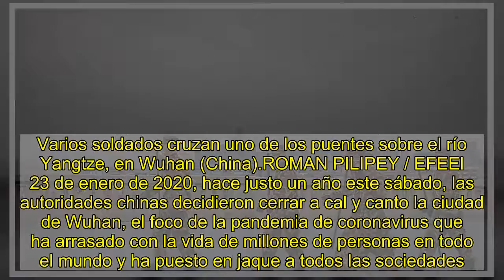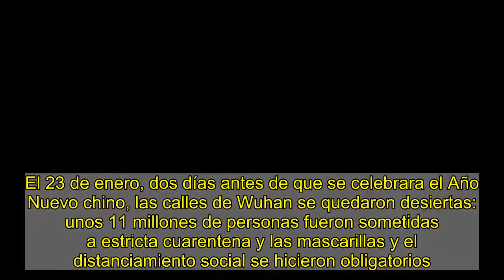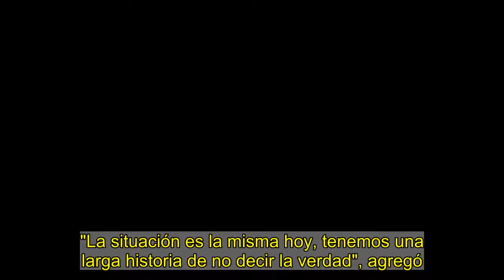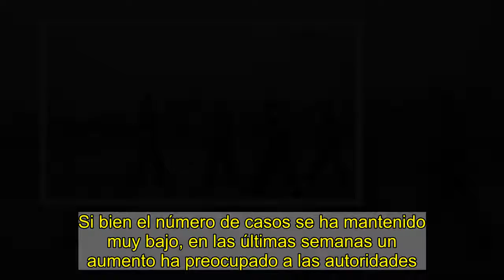Un año del cierre en Wuhan que cambió todo: así es la vida hoy en la zona cero del coronavirus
Varios soldados cruzan uno de los puentes sobre el río Yangtze, en Wuhan (China).ROMAN PILIPEY / EFEEl 23 de enero de 2020, hace justo un año este sábado, las autoridades chinas decidieron cerrar a cal y canto la ciudad de Wuhan, el foco de la pandemia de coronavirus que ha arrasado con la vida de millones de personas en todo el mundo y ha puesto en jaque a todos las sociedades.Como recoge el South China Morning Post (SCMP), Wuhan es donde se detectó por primera vez el nuevo virus a finales de 2019, antes de que el brote se convirtiera en una pandemia mundial. Según cifras oficiales, la ciudad ha tenido más de 50.000 casos y más de 3.800 muertes desde entonces, aunque se teme que las muertes relacionadas con Covid-19 no se hayan informado.El confinamiento duró hasta junio. Las autoridades habían tardado en reaccionar a los informes iniciales de una enfermedad misteriosa que circulaba en un mercado húmedo de la ciudad Wuhan a fines de 2019, lo que permitió a millones de residentes de la ciudad moverse por el país en los días previos al Año Nuevo chino, un período tradicional de muchos viajes, en enero de 2020, recuerda la BBC.El 23 de enero, dos días antes de que se celebrara el Año Nuevo chino, las calles de Wuhan se quedaron desiertas: unos 11 millones de personas fueron sometidas a estricta cuarentena y las mascarillas y el distanciamiento social se hicieron obligatorios.Con los servicios médicos sobrepasados, las autoridades chinas sorprendieron al mundo creando hospitales de campaña completos en unos días.El testimonio de una doctoraTal y como recoge el SCMP, para la oncóloga Zhang Lei, de 36 años, trabajar en un hospital de Wuhan durante dos meses fue una experiencia desgarradora. Zhang fue uno de los 300 trabajadores médicos traídos desde la provincia de Shanxi en febrero para ayudar con el brote en Hubei, provincia donde se encuentra Wuhan."Los hospitales estaban abarrotados... había personas mayores que tenían problemas para respirar y no podíamos llegar a ellos, solo podían esperar. Fue horrible", dice.Zhang trabajaba en uno de los 16 hospitales improvisados de la ciudad que se utilizaban para separar a los pacientes con síntomas leves de los que estaban gravemente enfermos. Los hospitales temporales se construyeron rápidamente en poco más de un mes. Fueron atendidos por más de 8.000 trabajadores médicos traídos de todo el país y trataron a más de 12.000 pacientes con síntomas leves, según los medios chinos.Las propias condiciones de esos médicos eran muy duras: no podían comer, beber o incluso usar el baño durante sus turnos de ocho horas."Había personas mayores que tenían problemas para respirar y no podíamos llegar a ellos, solo podían esperar. Fue horrible""En ese momento, teníamos escasez de suministros médicos y no podíamos desperdiciar el equipo de protección en el baño", dice la doctora, que agregó que estaba empapada en sudor debajo de su ropa protectora.Zhang dice que no dudó cuando recibió una llamada telefónica a las 4 de la